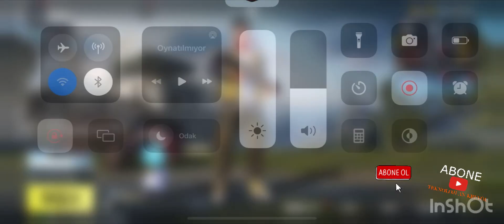PUBG mobil part 3